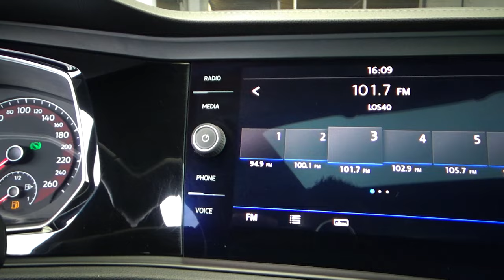Volkswagen / Jetta / 2019 - 20600